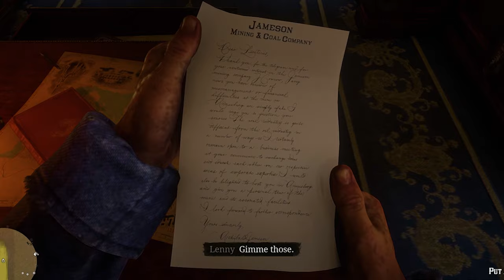We Robbed A Train In Red Dead Redemption 2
in today's video, We Robbed A Train In Red Dead Redemption 2

Red Dead Redemption 2 is a 2018 video game that takes place in 1899 in a fictionalized version of the American Old West. The game's story follows Arthur Morgan, an outlaw and member of the Van der Linde gang, as they try to survive against government forces, other gangs, and other adversaries.